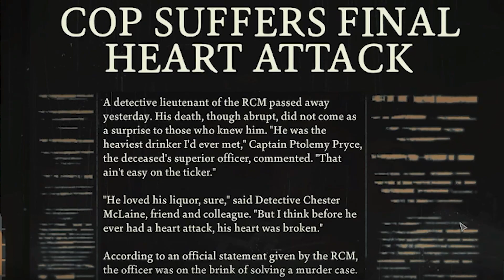Doc Demand Show 2022 Year End Review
2022 was a WILD year for our channel and the stream!!!  We want to thank all the members of The Show and all the viewers who make what we do such an amazing experience!!!